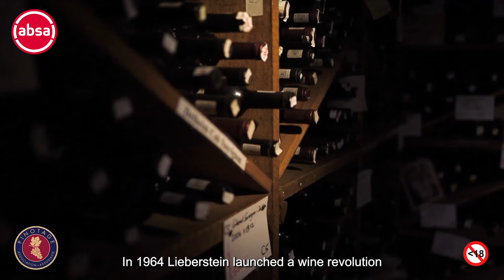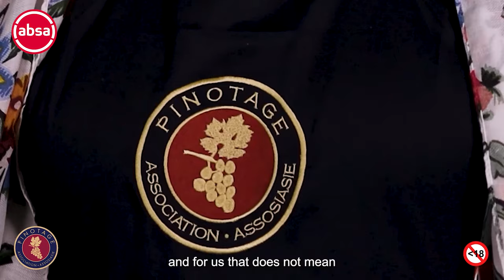The future of Pinotage